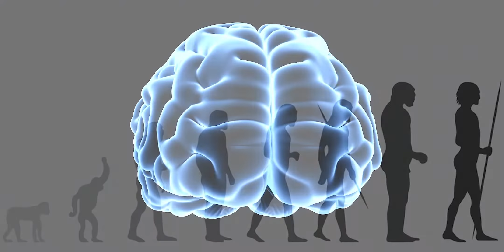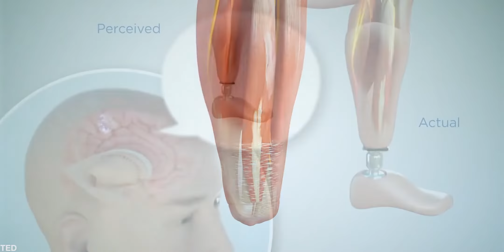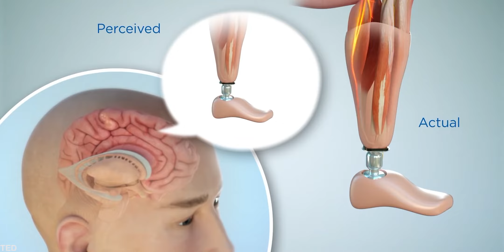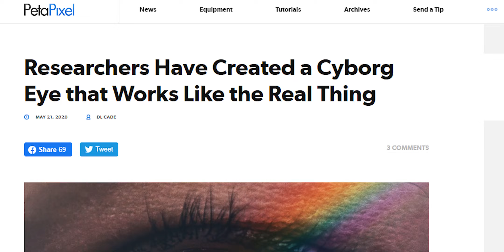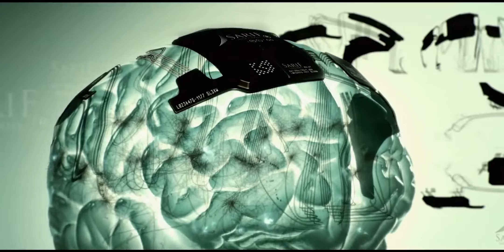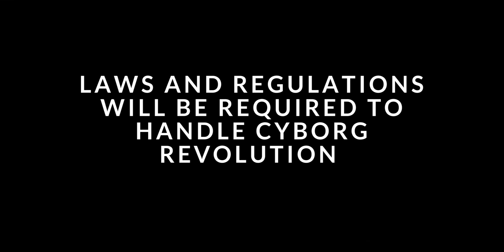Cyborgs 🤖 Future of Humanity ➤ Upgrading Humans [Hindi]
Hello friends, In this video, I have talked about Cyborgs. In the Future when humans will be upgrading themselves and acquiring new abilities that is considered superpowers as of now. Cyborganisation will also help eliminate many disabilities of humans. But a coin always have two sides. Watch this video to learn more.